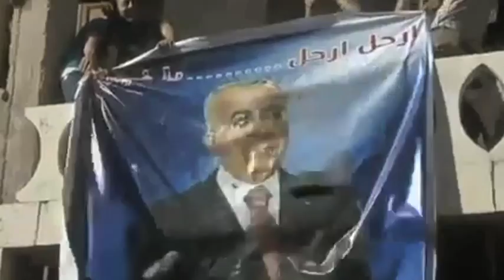Os Vampiros (Atlantic Thrills with Joao de Jesus) opening for Os Mutantes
Atlantic Thrills with Joao de Jesus playing Zeca Alfonso's "Os Vapiros", opening for Os Mutantes at Fete in Providence R.I.

Zeca Afonso  is among the most influential folk and political musicians in Portuguese history. He became an icon among Portuguese left-wing activists due to the role of his music in the resistance against the dictatorial regime of Oliveira Salazar, resistance that triumphed in 1974 with the pro-democratic leftist military coup of the Carnation Revolution. His song "Os Vampiros" is a call to arms against dictators and oppression of the oligarchy.  "Os Vampiros" was banned during the Salazar dictatorship for it's thinly veiled attack on the the regime.  In the ensuing revolutionary process, Zeca was a very active musician and continued composing political and folk songs, often criticizing the post-revolutionary changes.  Os Mutantes ("The Mutants"),  are an influential Brazilian psychedelic rock band that were linked with the Tropicália movement of the late 1960s.
The Atlantic Thrills have opened for Thee Oh Sees, The Black Lips, Deer Tick, Os Mutantes, The Vivian Girls, Those Darlins, The John Spencer Blues Explosion, Bloodshot Bill, Joe Fletcher and the Wrong Reasons, Moto, Turbo Fruits, and more.

Video shot by Nick Marcoux, Perry Hallinan, and Wild Bill, edited by Kelly L. Riley, sound recording and mixing by Eric Aguiar, produced by HighProofFilms@2013

The Vampires

In the grey sky
Below the silent star
In the still night
They come in bands
With velvet feet
Sucking fresh blood
From the herd.
If anyone is fooled
By their serious manner
And open their doors
To them on their arrival.

They'll eat everything
They'll eat everything
They'll eat everything
And leave nothing.

From everywhere
The vampires arrive
They perch in buildings
They perch in the streets
They bring in their pouches
Old spoils
But nothing binds them
To their spent lives.

They are the stewards
Of the whole universe
Masters by force
Commanders without laws.
They fill their barns
And drink the new wine
They dance the round dance
In the king's pine forest.

They eat everything
They eat everything
They eat everything
And leave nothing.

On the ground of fear
The vanquished tumble
We hear the screams
In the sweltry night.
They lie in the cesspools
Victims of their beliefs
And nothing drains away
The blood of the herd.

They'll eat everything
They'll eat everything
They'll eat everything
And leave nothing.